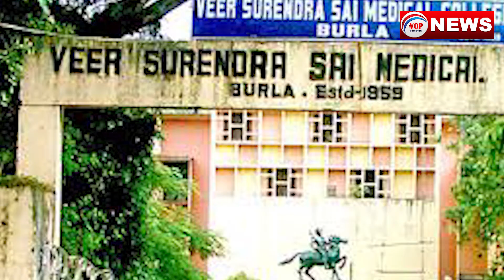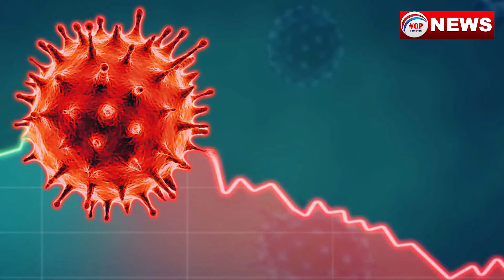NEW 100 BEDED COVID HOSPITAL AT VIMSA